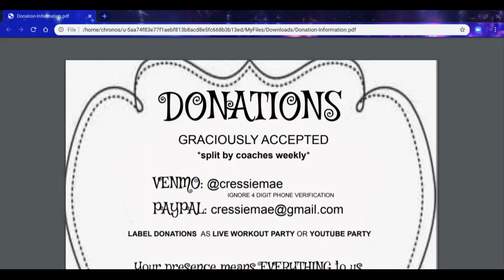ANIMAL INSTINCTS - CWP #16 - 60 minutes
ANIMAL INSTINCTS - a 60 minute animal themed full body workout!
Workout starts 5 minutes into the video

For those who are able to and wish to, we are graciously accepting donations that will be split up by participating coaches.